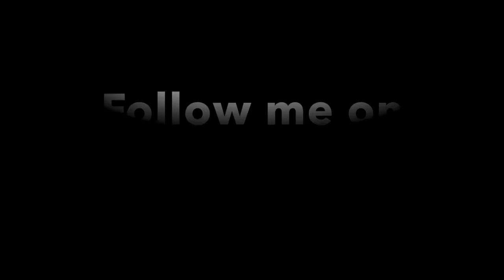BOUNTY HUNTER D AND PATTY MAYO - THERE'S NO ESCAPING US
Ride along with me as I arrest defendants that are out on bond, catch cheaters in the act, and repo bond collateral. Enjoy the hunt!